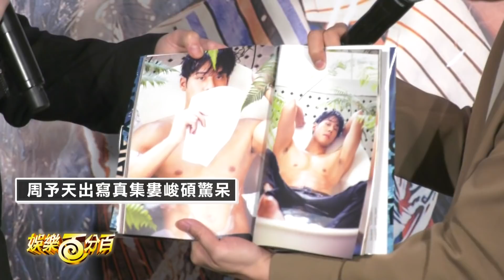婁峻碩現場摸周予天胸肌!! 觸感直呼「很濕」太害羞惹!